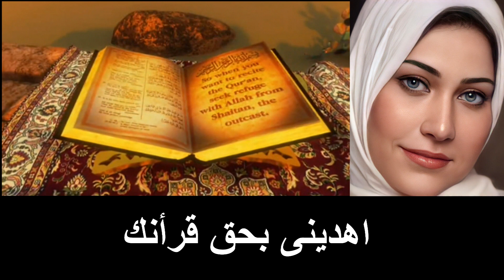نور حسن _ أدعوك يا الله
ادعوك يالله
غناء / نور حسن
كلمات / رامى حسن
الحان وتوزيع / تامر صقر

Follow tamer sakr Accounts

اغاني دينيه رائعه
اغاني دينيه لماهر زين
اغاني دينيه لوائل جسار
تحميل اغاني دينيه mp3
اغاني دينيه للاطفال
اغاني دينيه music feature audio
اغاني دينيه 2020
اغاني دينيه سمعنا
اغاني دينيه جميله
اغاني دينيه مصريه mp3
اغاني دينية
اغانى دينيه روعه
اغانى دينيه ماهر زين
اغانى دينيه للرسول
اغانى دينيه اطفال
اغانى دينية للافراح
اغانى دينيه بدون ايقاع
اغانى دينيه مصطفى عاطف
اغانى دينيه حماده هلال
اغانى دينيه اجنبيه مترجمه
اغانى دينيه مشارى راشد
اغاني دينية للاطفال
اغانى دينية جديدة
اغانى دينيه
اغانى دينيه للتحميل